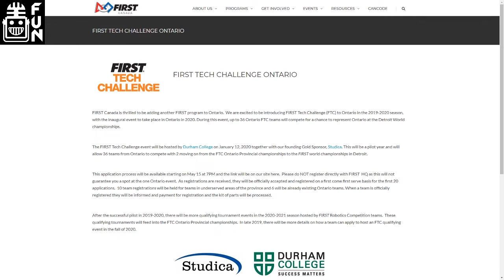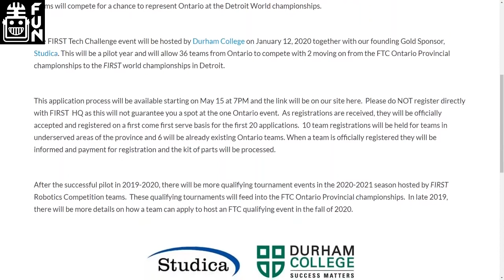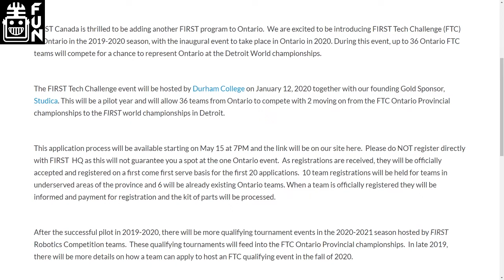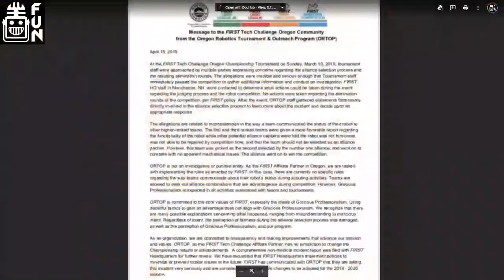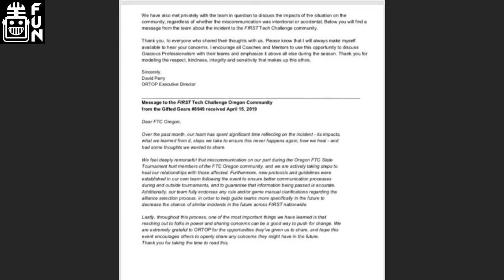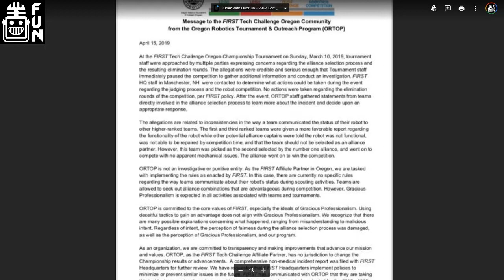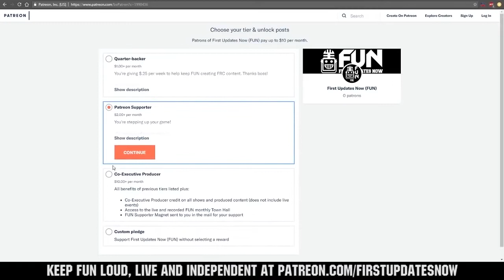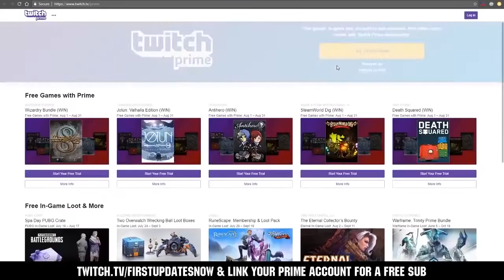FTC in Ontario and FTC8949 Oregon Alliance Selection Update - FUN FTC Recap